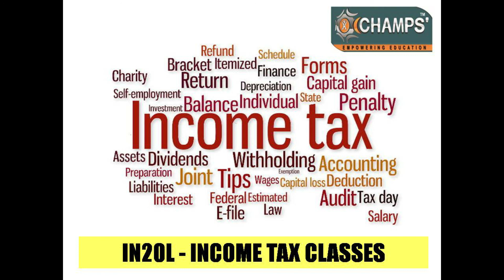INCOME TAX CLASS 4 ASSESSMENT & PREVIOUS YEAR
Income Tax classes for CA Intermediate Nov 2020

By

CA Sasi Kumar